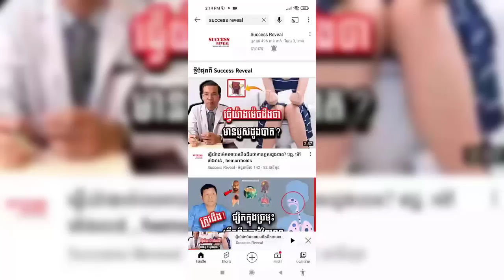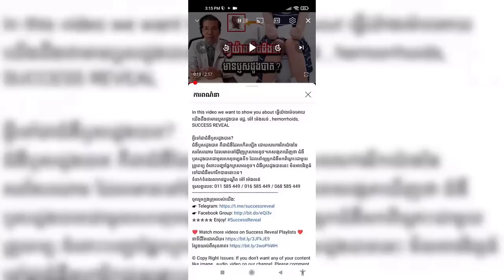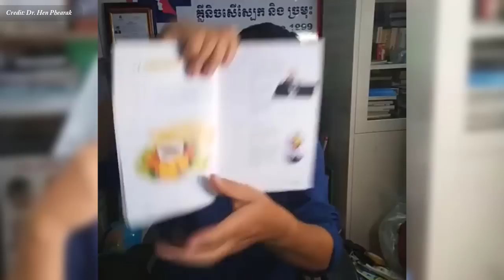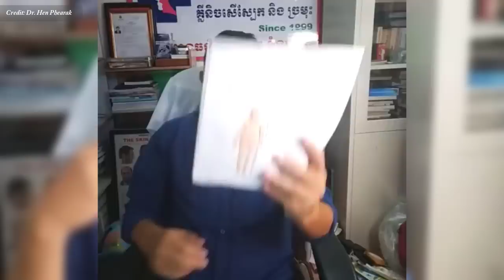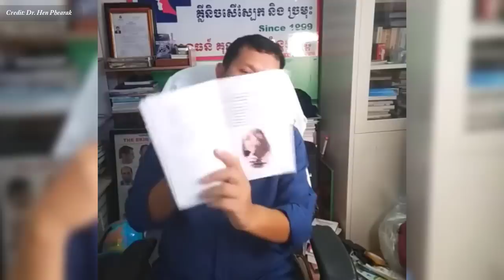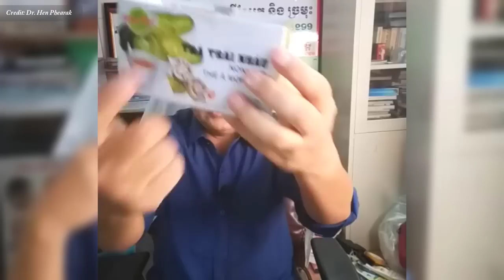ធាត់ពេក និង ស្គមពេក ជាជំងឺឬទេ? វេជ្ជ ហែន ភារៈ , Too fat and too thin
In this video we want to show you about ធាត់ពេក និង ស្គមពេក ជាជំងឺឬទេ វេជ្ជ ហែន ភារៈ  , Too fat and too thin , SUCCESS REVEAL

ការសិក្សា​មួយ​និយាយ​ថា មនុស្ស​ដែល​លើស​ទម្ងន់ ឬ​ធាត់​អាច​មាន​អាយុ​ខ្លី​ជាង​ និងមានជំងឺច្រើនជាង អ្នក​ដែល​មាន BMI ដែល​មាន​សុខភាព​ល្អ​។
ចូលរួមក្នុងក្រុមរបស់យើង:
✮✮✮✮✮ Enjoy!

✡ ABOUT US ✡
.: Why We create SUCCESS REVEAL channel :.
1. To inspire, Motivate, create new entrepreneur
2. Share Business knowledge, Entrepreneurship, Success
3. Free Business Education Online